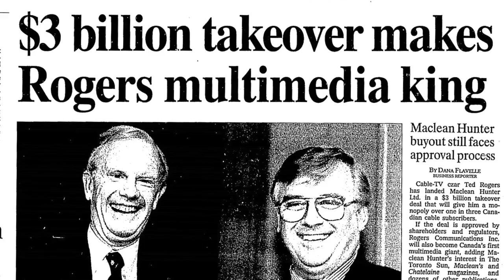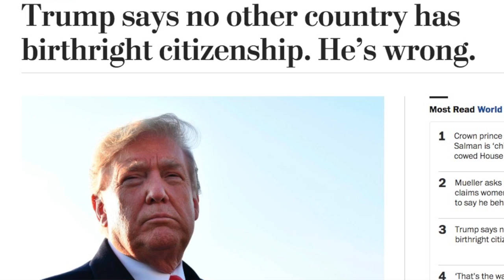Andrew Scheer’s derivative whine about media persecution | Opinion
The federal conservatives plan to run against the media in next year’s election. Hm, where could they have got that idea? Definitely not in Canada.